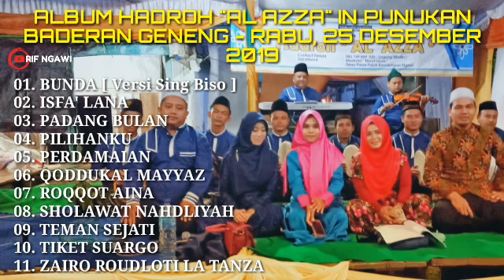ALBUM HADROH AL AZZA || IN PUNUKAN, BADERAN, GENENG || RABU, 25 DESEMBER 2019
Support Channel YouTube :
RIF NGAWI
RIF RELIGI
RIF STREAMING
RIF NGAWI OFFICIAL